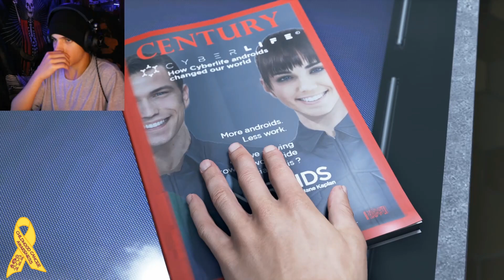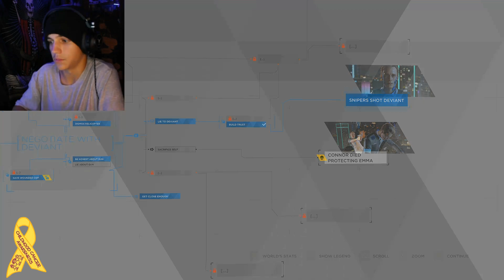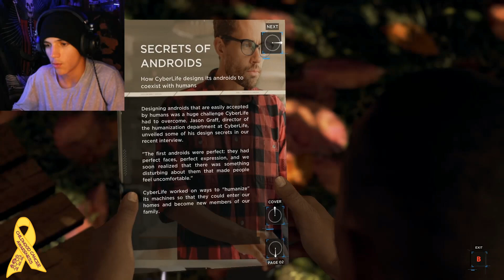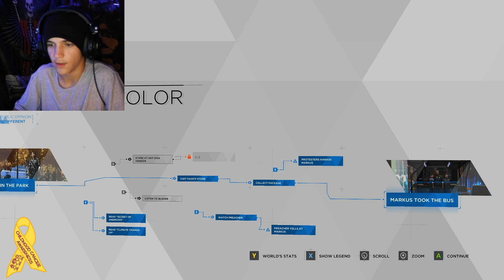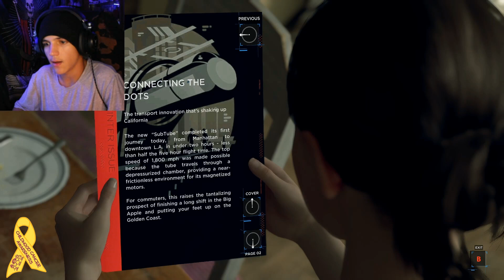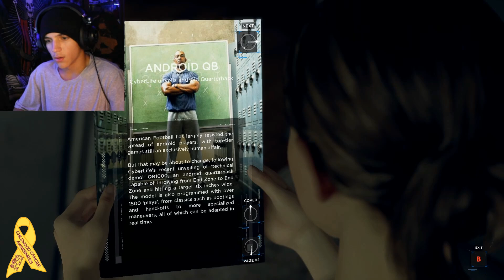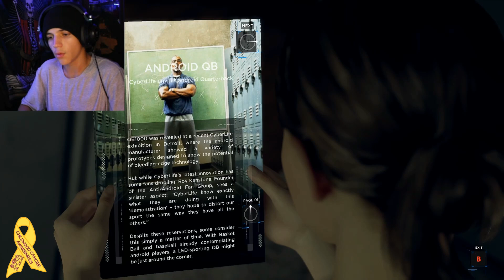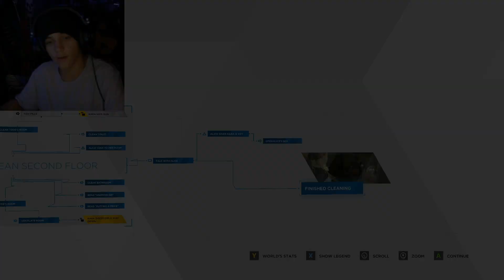STARTING INTENSE!!!!| Detroit Become Human | Part 1